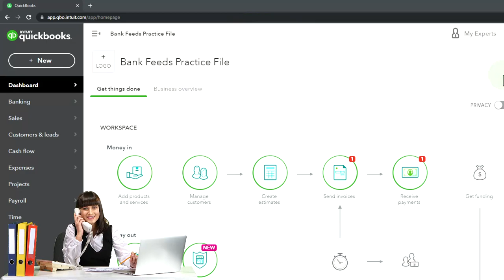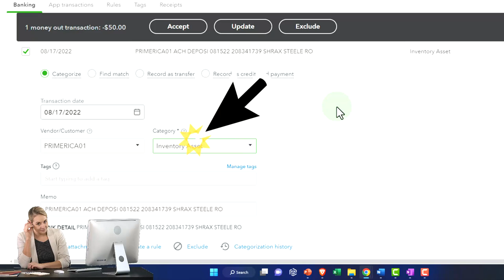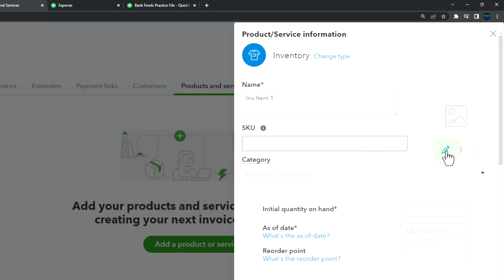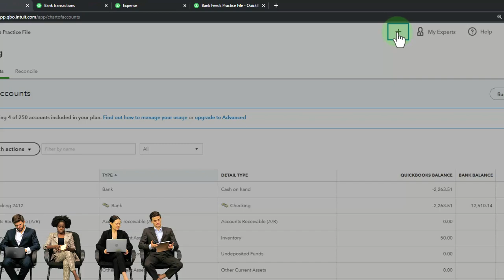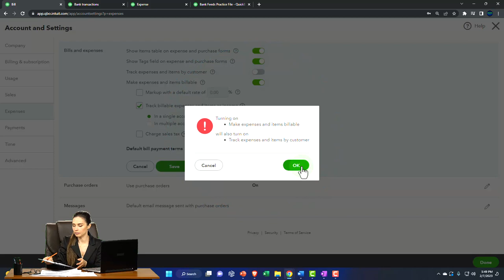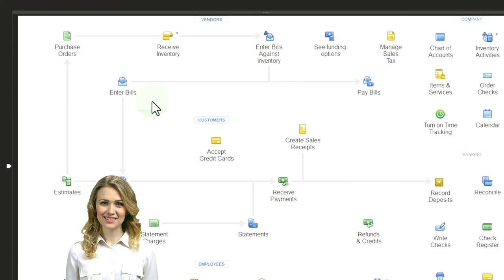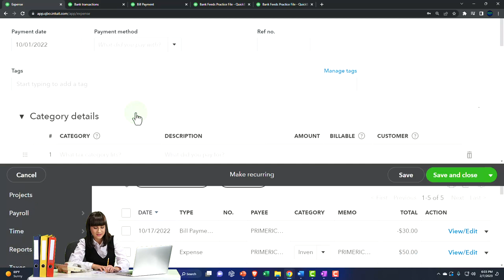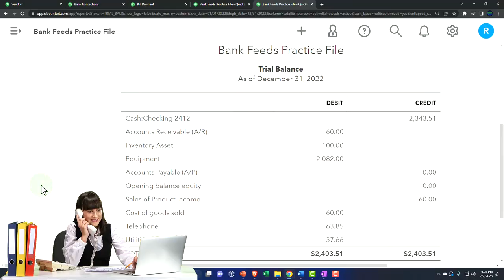Purchase of Inventory Using Bank Feeds Period Method & Perpetual Method 382 QuickBooks Online 2023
Purchase of Inventory Using Bank Feeds Period Method & Perpetual Method